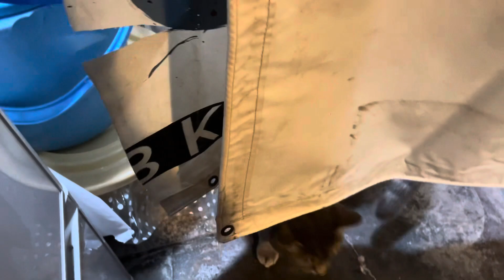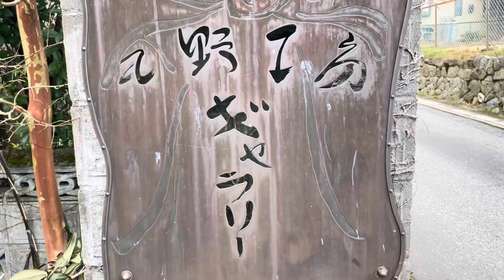2024.2.26(月) 先にトイレを見せて.. 踏み台に乗って外に出て.. ゴロンして帰ってニンジンを食べる猫…【さっちゃんとおばあちゃんの散歩・501日目】①〜②・・・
２日振りに外に出て、気が大きくなって道でゴロンしておばあちゃんをヒヤヒヤさせる猫。